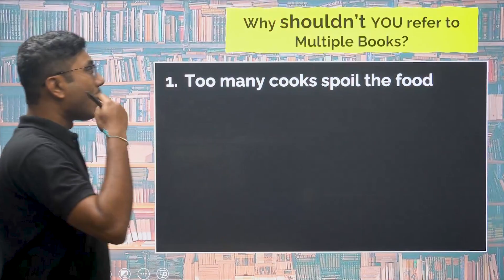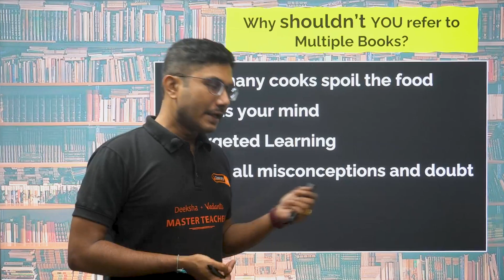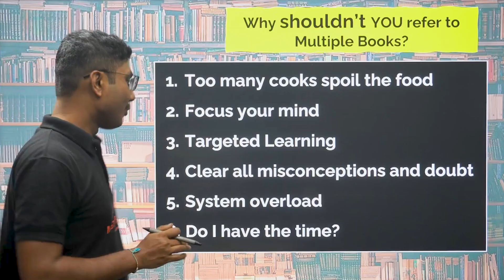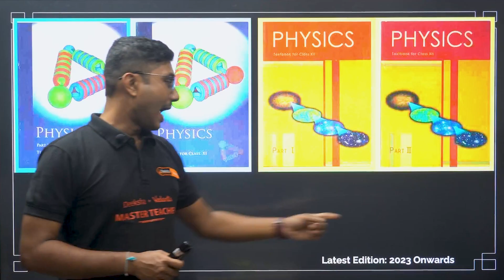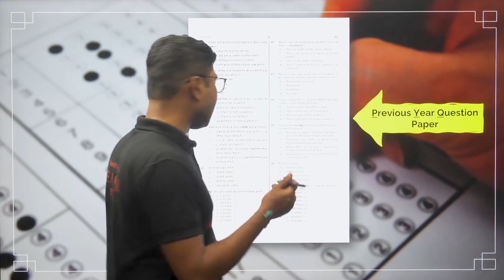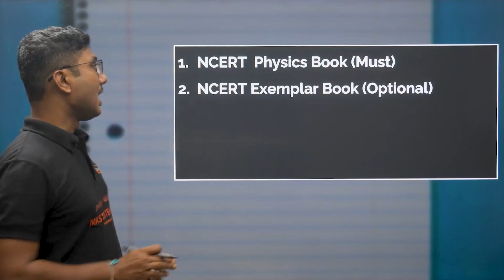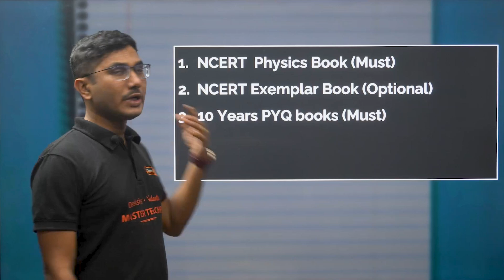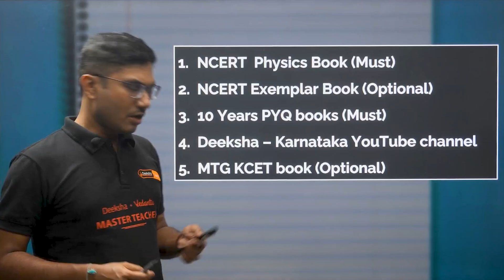Best Books & Resources to Crack KCET 2026 Physics 🔥 Score High in Physics!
🙋 Important Videos for KCET 2026 Exam:
📘 All About KCET 2026 – 🛣️ Roadmap, 📚 Study Plan, 📖 Books & 🔗 Resources: